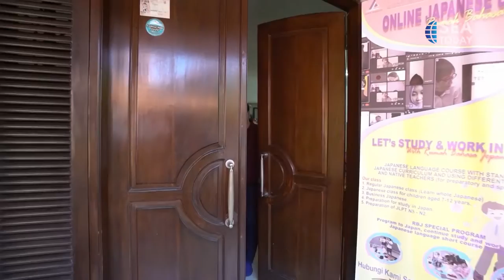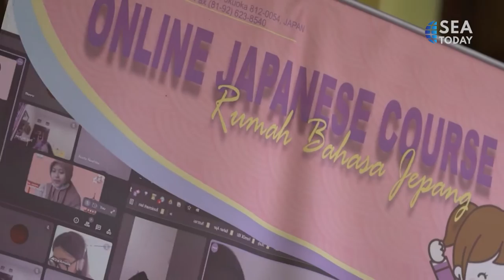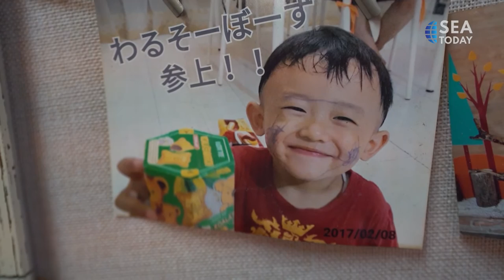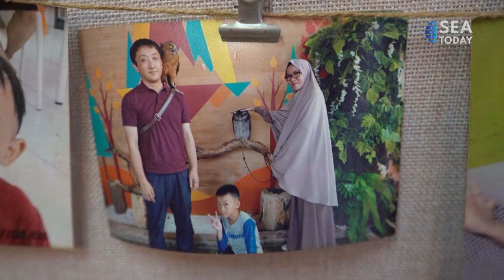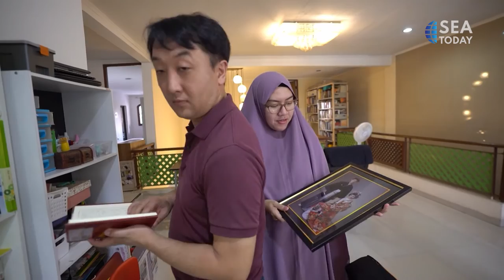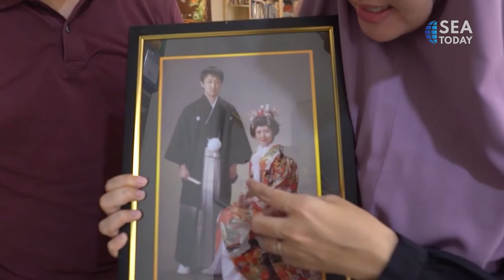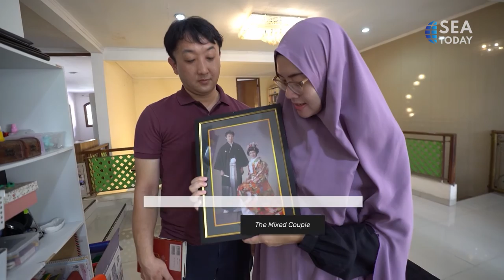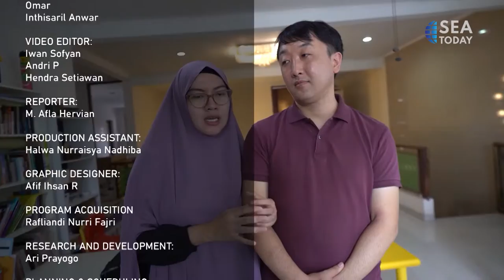Mixed Marriage - Kazuaki & Aini Ishibashi